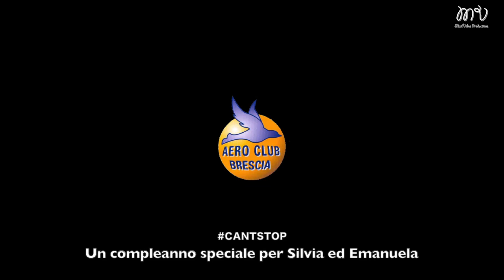30-07-2017 Compleanno Silvia ed Emanuela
Un compleanno diverso dal solito con la sorpresa organizzata dal fratello Claudio alle sorelle Silvia ed Emanuela, il lago di Garda visto da una prospettiva privilegiata